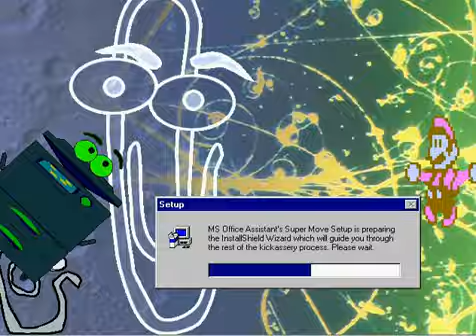MUGEN Guerra de Titanes (My Version)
Hello and Welcome to another Video of mine, where to Celebrate again a Triple AAA Anniversary, (since this week is its 31st Anniversary), I made this Video where I make my Own Version of Guerra de Titanes, a Triple AAA PPV that was Not long ago one of the most important PPVs of Antonio Peña's Company, along with Rey de Reyes, Heroes Immortales, Verano de Escandalo, and Obviously Triplemania, (and among the Matches that I recommend from Guerra de Titantes, are Team Hijo Del Vikingo, Lared Kid and Mystezis Jr vs Poder Del Norte in the 2018 Edition, Aerostar vs Super Fly in the 2014 Edition, TLC in the 2012 Edition, Averno and Chessman vs Villano IV and Mascara Año 2000 Jr vs Fenix and Aerostar in the 2016 edition, and Perros Del Mal vs Psycho Circus in the 2010 Edition). And well, in this version of War of the Titans, we will see a Fight where my Team Fights with the Team of my Least Favorite MUGEN User TheIraSonic, the Epic First Handicap of 7 vs 12, a Fight where my Waifu from 2012 Ciel Celebrates his Birthday Beating a pure Filthy Character I Hate from 2011 and 2012 with the help of Characters I Like, and the Main Event where a Famous Wrestlers from Cuba Fights a Celebrity Deathmatch Winner Should Never Win in This Life, (and 2 other Interesting Matches as a Battle of Youtubers and the Rivalry of Charly Manson and El Zorro). Lastly, I used a Core Song, an Epic Cover of I Liked by Enrique Iglesias, (at what age or year did you find out that Ciel and Enrique Iglesias share a month together that is May? Me in 2021), the Themes by Alan Stone and Heavy Metal, Ciel's Theme used in Melty Blood (which I consider as an important Song for the 2000s, because it was the cause of the creation of several Songs of that Decade, along with U.N Owens Her from Touhou, Plasticine Millionaire Mosh, and Microdancing by Babasonicos, 4 Very Important Songs for the Songs of the 2000s, especially in the Electronica Genre, just to say that The_None uses this Type of Music). Ok, now to mention the Fights.
Lucha 1 00:00
Team Drake
Jerma
Arcueid
and David Arquette
vs
Team TheIrasonic
Neo Sonic
Jellypus
and Poisonberry
Lucha 2 01:47
Team Clippy
Chuck Palumbo
Dantel
BBQ Pit Boy
Dick Poop
Peña Nieto
and Trevor Philps
vs
Team Angus
LevelUp
Hero
TJ Combo
Abobo
Mari
Abigail
Fangore
Santos
Kotal Khan
Smoke
and Osito Bimbo
Lucha 4 14:31
Yang Ciampa Nanami
vs
Jizuz 2014
Lucha 5 17:24
Team Charly Manson
El Elegido
and Black Warrior
vs
Team El Zorro
Ultimo Dragon
and Decnnis
Lucha 6 19:28
Team Ciel
Gumball
Juventud Guerrera
Kaguya Shinomiya
Blue Demon Jr
and Joey Fatone
vs
Team Atomic Betty
Sonic
Monkey Magic
Lucky Luke
Princess Fine
Cometto-San
and Joe LaBoot
Lucha Estelar 24:24
Konnan
vs
The Machine from Celebrity Deathmatch
I hope you like it, greetings and take good care of yourselves.